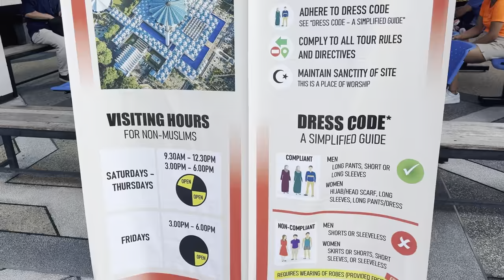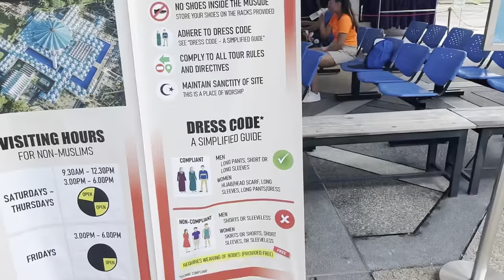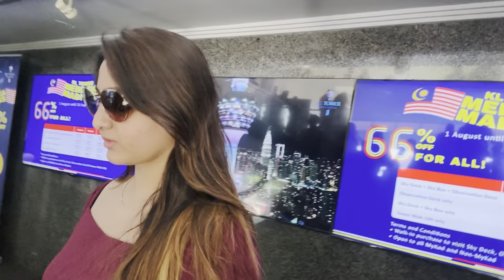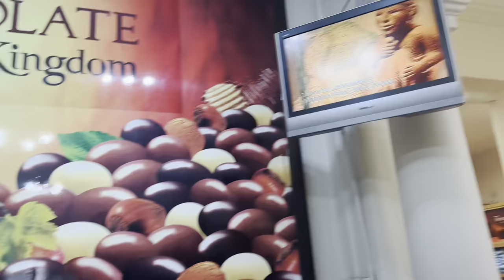මාස 2 කතාව මෙන්න. දැන් අපි 3 යි ♥️🥳🥰